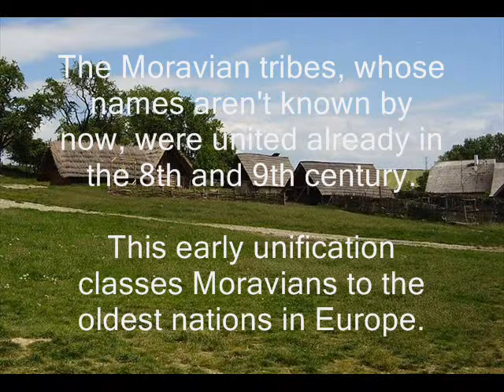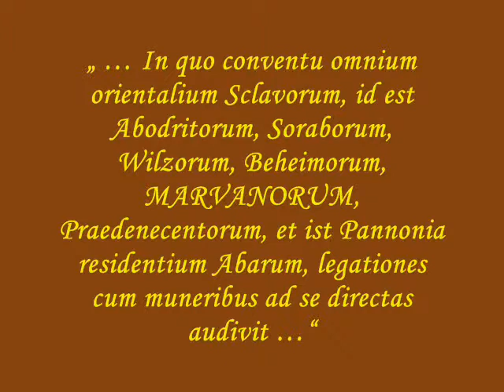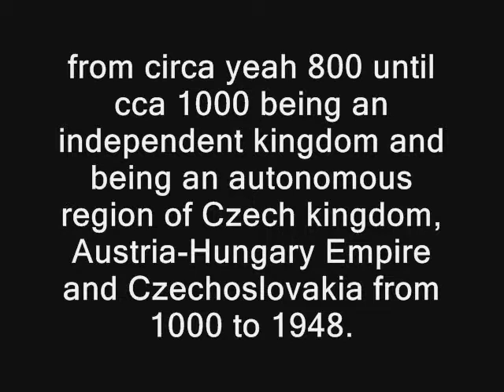Documentary about Moravian nation (in English)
Music is "Moravian chorale" by Hradistan. More about Moravians on wiki:
Christan Hymn Free Moravia choral